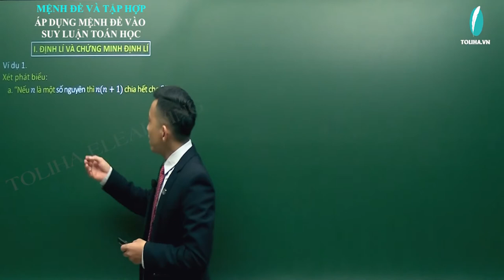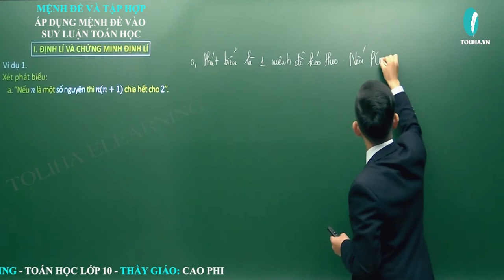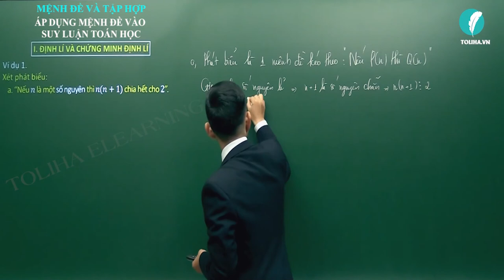Áp dụng mệnh đề vào suy luận toán học - Mệnh đề và tập hợp - Đại số 10 VD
Áp dụng mệnh đề vào suy luận toán học

- Câu châm ngôn: trên bước đường thành công ko có dấu chân của kẻ lười biếng.
- Quan điểm: Dạy toán là dạy cách tư duy,phân tích
- Số khoá học trên trang: 03